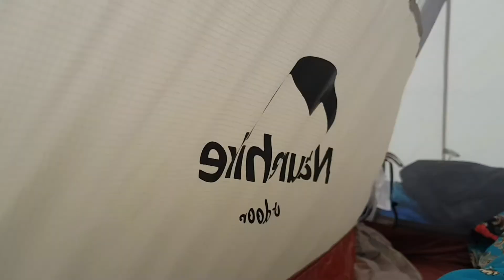raw video wolfExploClimb